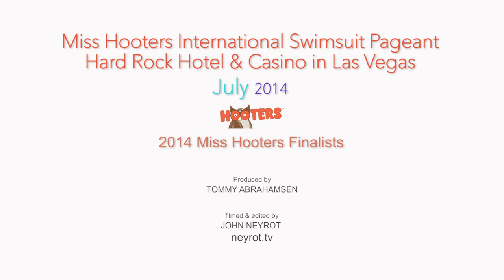Miss Hooters International Swimsuit Pageant Finalist 2014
filmed the Finalists of the 2014 Miss Hooters International Swimsuit Pageant at the Hard Rock Hotel & Casino in Las Vegas. Models include Janet Layug, Tyler Suess, Nikolett Szollath, Ashley Dill, Sable Robbert and Meagan Pastorchik.